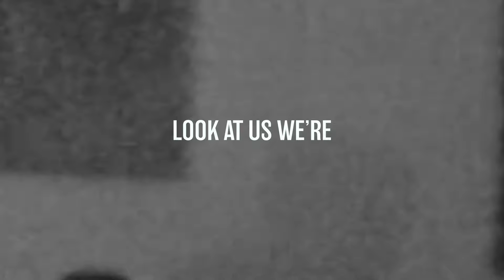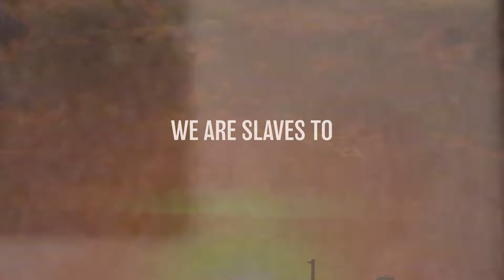EREZ - Modern Dream (Official Visualizer)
CREDITS
Music Written by Erez Sivan
Produced by EREZ & Andrew Luce

Video by Shasha Dothan

LYRICS

Super model
Modern dream
We want famous
Too extreme
 We get off by
Touching screens
Look at us we’re
Posing scenes

We are gorgeous
Please approve
Give us power
To make a move
Do you see it
The regime
We are led by
The MACHINE

Do we matter?
In the ring
We want power
Next big thing
Validation
From the rest
As a nation
We’re obsessed

Feed the ego
To survive
We’re the weirdos
with alibis
Can’t you see it
Broken spleen
We are slaves to
The MACHINE

EREZ is a captivating artist with chic artistry, mesmerizing vocals, and innovative production. Born in NYC, raised in Israel, and now based in LA, EREZ embraces a worldly sound that captivates audiences far and wide.